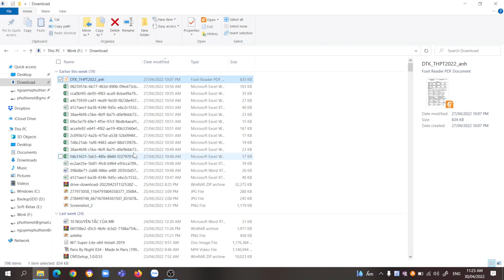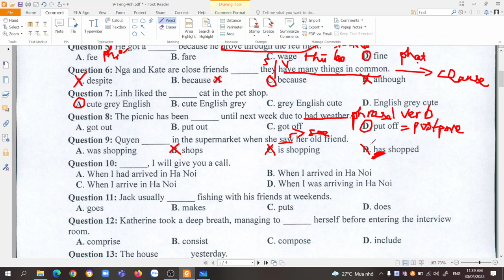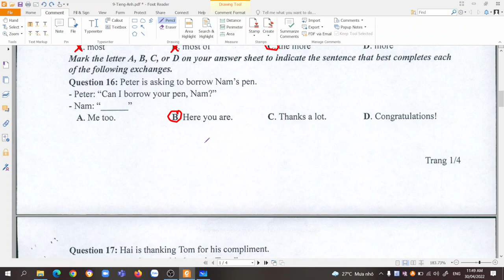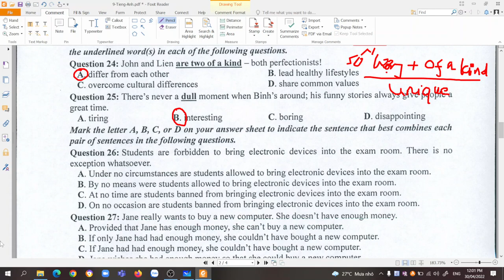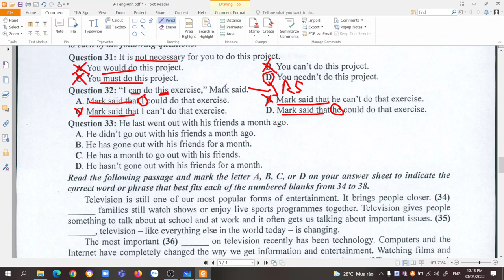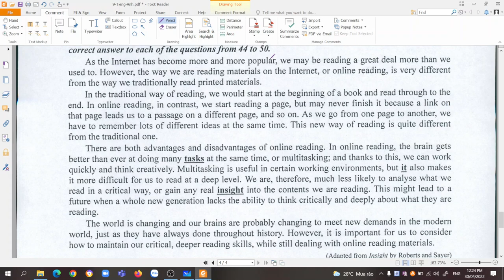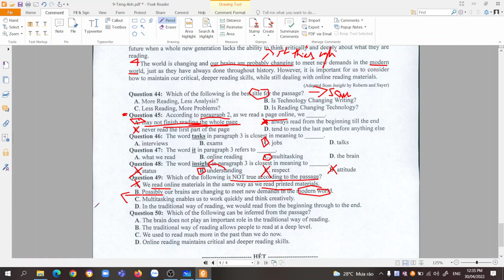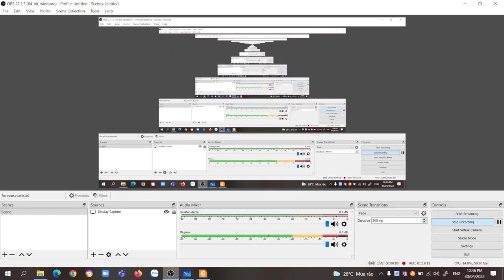Giải đề Minh hoạ THPT QG năm 2022 của Bộ GDĐT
Correction of 2022 Ministry of Education and Training's Mock Test